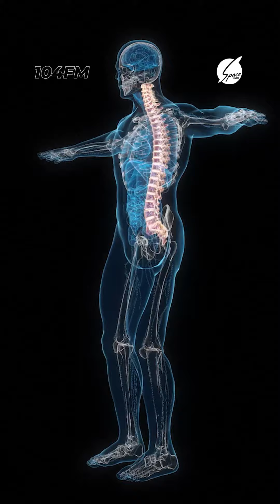Kosmosda beynimiz niyə zədələnir? 🤯